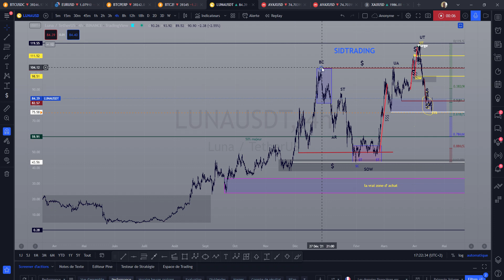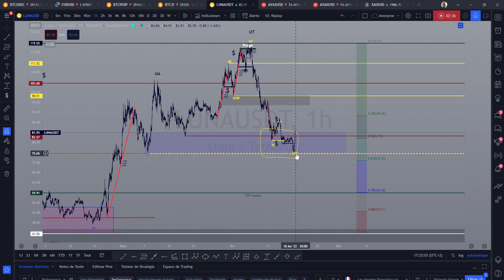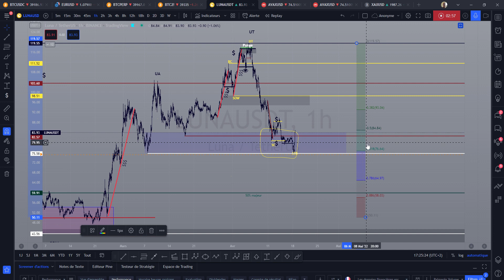LUNA suivi ➡️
TMhBoAaCkxvaB41o633VGiMQCTiGoMTkh8